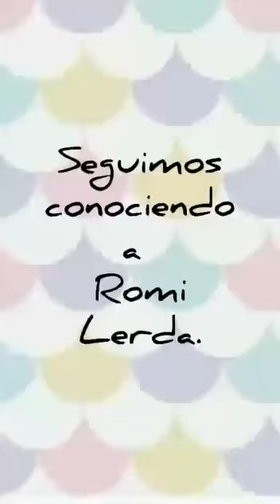Seño Lu nos muestra cómo reciclar al estilo Romina Lerda